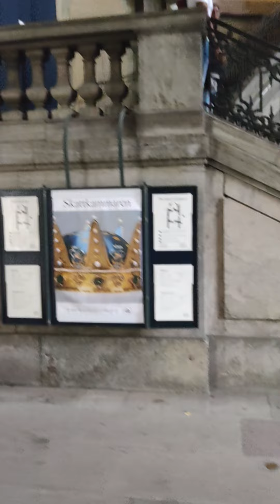Visita Castelo Rei da Suécia - Swedish Royal Castle - Stockholm